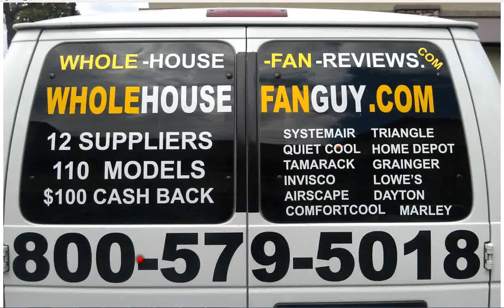Whole House Fan Celina